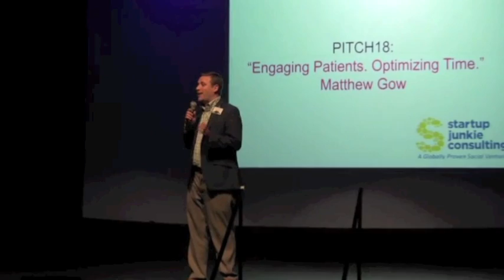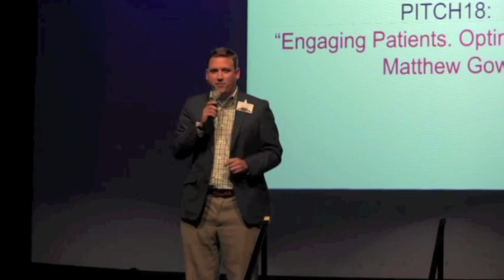Engaging Patients & Optimizing Time - Matthew Gow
In the G60 Elevator Pitch Competitions each contestant is allotted 60 seconds to communicate an idea for a new product, service, or business. The competitions are held throughout the state of Arkansas, and more information can be found here: